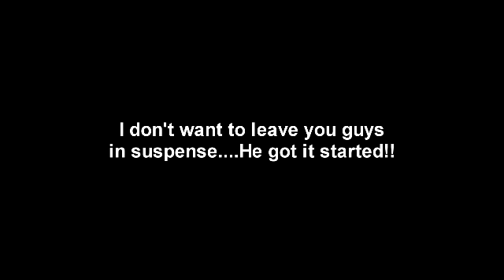Airport employee tries to start fan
Greg and I are very amused at airport employee tring to start a fan with a screwdriver!!